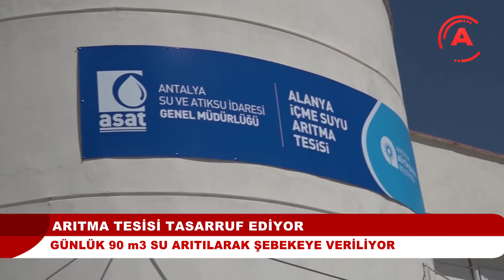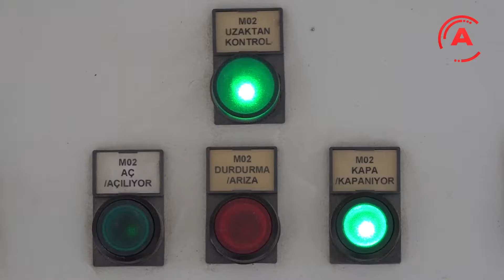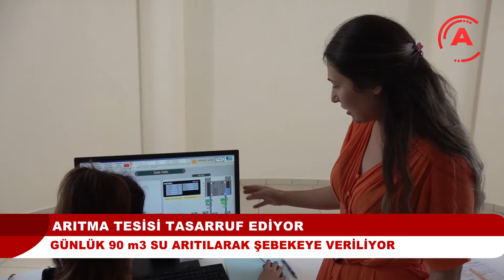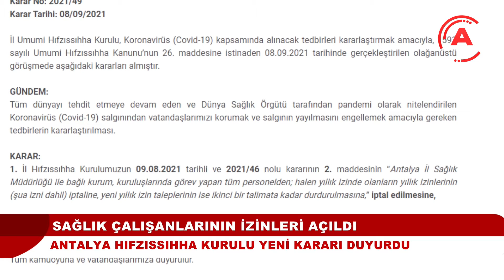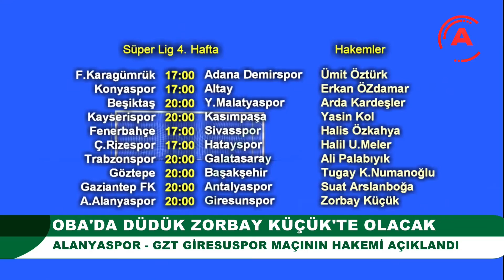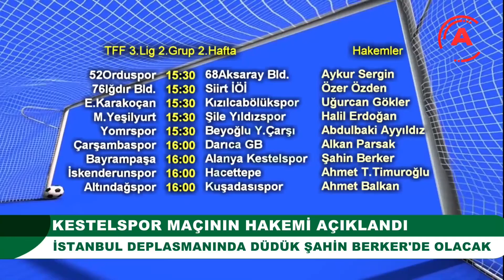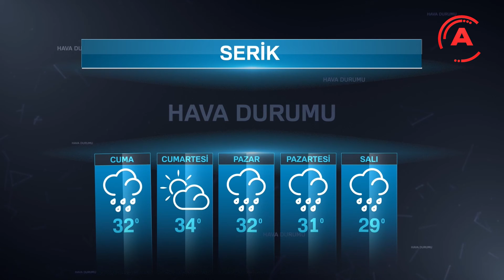RAYIF DOĞRULU İLE ANA HABER BÜLTENİ 9 EYLÜL 2021